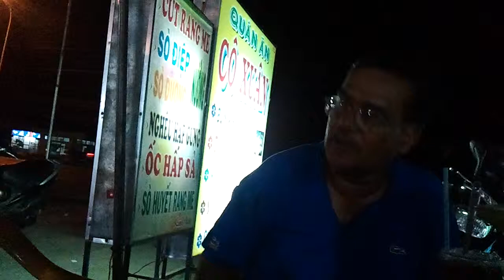Talk with a good Indian guy 1